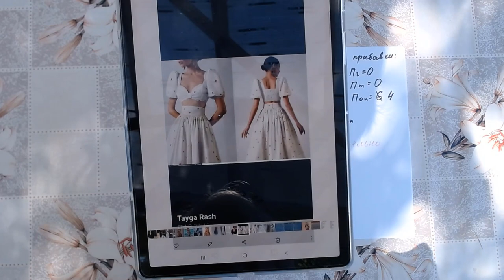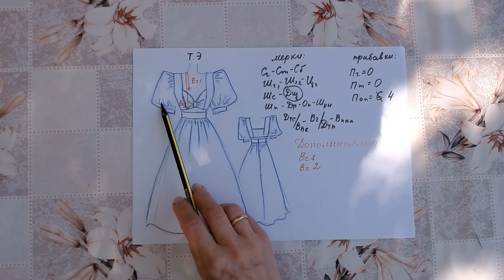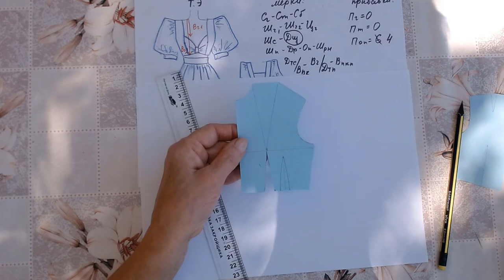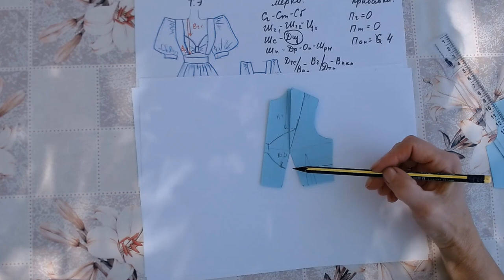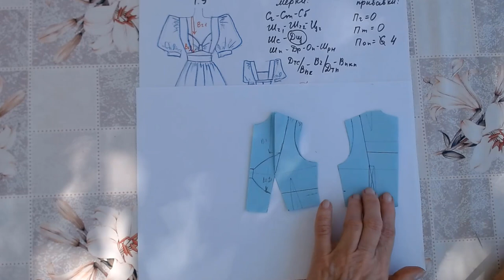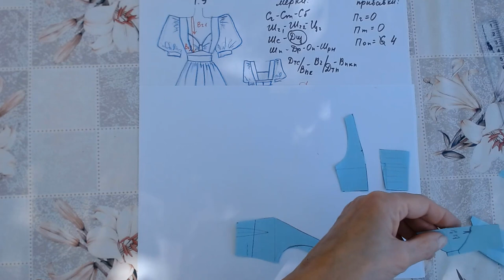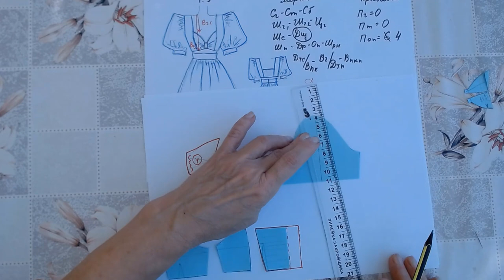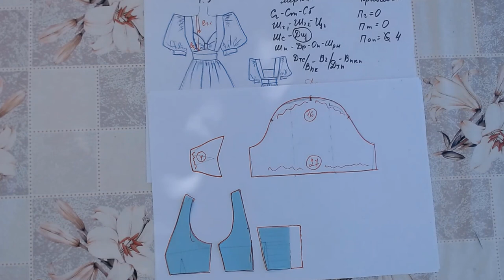Моделируем платье на стройную девушку Галина Коломейко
Что-то я слишком увлеклась темой полненьки девушек, как-будь-то у нас совсем нет обычных и тоненьких. Конечно им легче. Многое идёт. Но и они любят шить и хотят это делать грамотно и точно.
Поэтому сегодня вашему вниманию, на канале Галина Коломейко - кройка и шитьё, чудесный комплект для жаркого лета. Это юбка на широком поясе и укороченный топ с пышными рукавами.